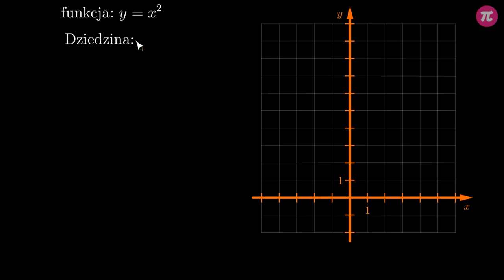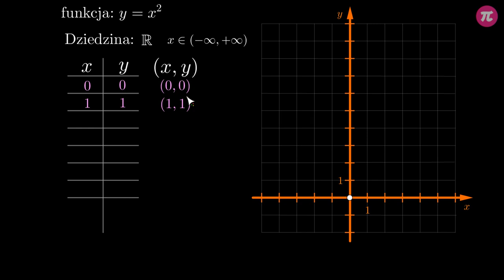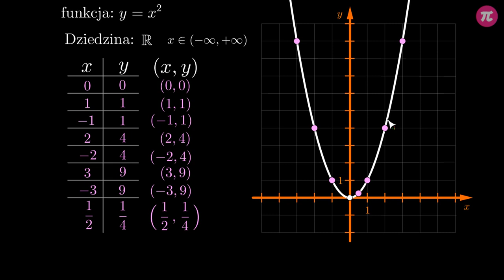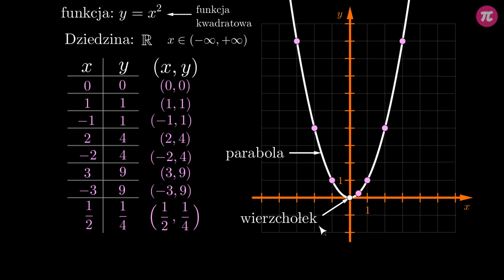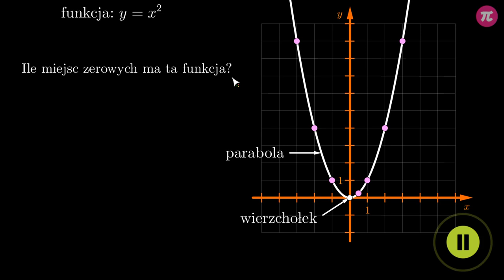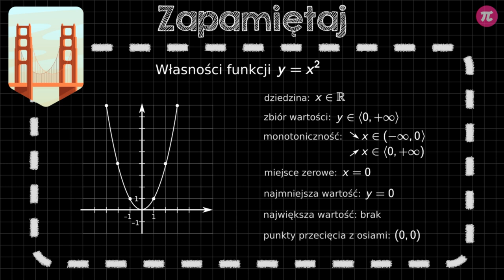Wykres i własności funkcji x do kwadratu #1 [ Funkcja kwadratowa - postać ogólna i kanoniczna ]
Z tej wideolekcji dowiesz się:
  - jak stworzyć wykres funkcji x²,
  - jakie są własności funkcji x²,
  - jak nazywa się wykres funkcji x².

PLAYLISTA
Ta wideolekcja jest częścią playlisty [ Funkcja kwadratowa - postać ogólna i kanoniczna ]:
Ta playlista dotyczy postaci ogólnej i kanonicznej funkcji kwadratowej. Dowiesz się z niej, jak wyglądają te postaci i co można z nich odczytać, a także jakie są podstawowych własnościach funkcji kwadratowej. Nauczysz się tworzyć jej wykres, a także zamieniać postać ogólną na kanoniczną i odwrotnie.

Tutor: Krzysztof Chojecki
Konsultacja: Zofia Wiśniewska
Grafika podsumowania: Agnieszka Opalińska
Materiały: Krzysztof Chojecki
Redakcja: Małgorzata Załoga